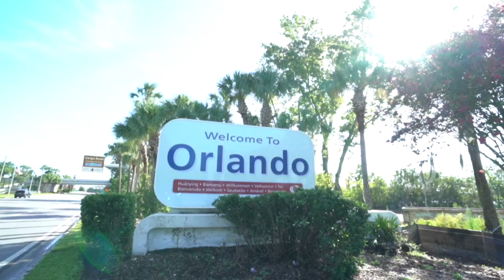Grizzlies play-by-play announcers adapting to calling NBA games remotely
Grizzlies play-by-play announcers Pete Pranica and Eric Hasseltine are calling the seeding games using monitors at an empty FedExForum